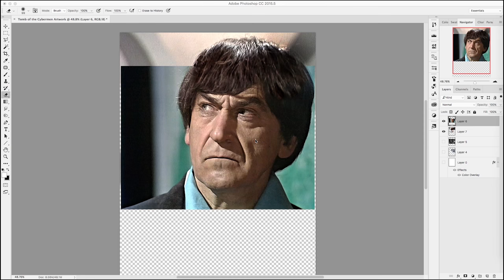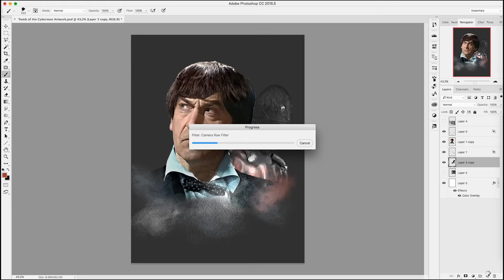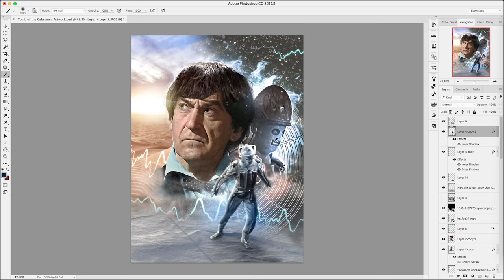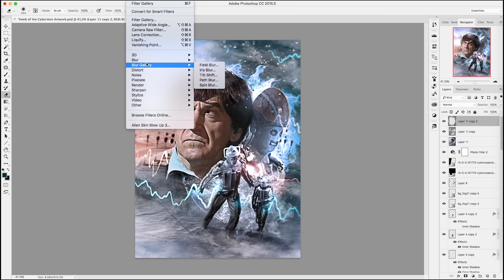Doctor Who - The Tomb of the Cybermen - Artwork Time Lapse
I'm quite surprised I hadn't done this story yet, I couldn't hold back any longer! One of the very best Classic Who stories, featuring a great cast. I'll be easing out of the classic work soon to get back to the Series 8/9 artwork :D Enjoy...